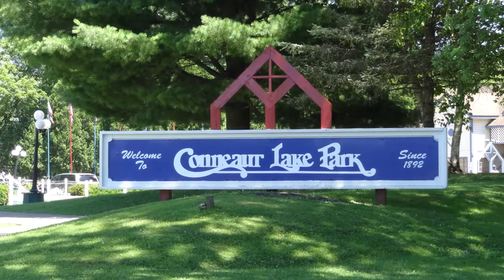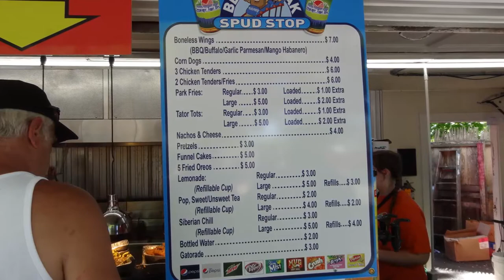My Experience at Conneaut Lake Park (Conneaut, PA) - July 14, 2019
My review of Conneaut Lake Park, where I discuss some of the rides and attractions the park has to offer, as well as operations and value!